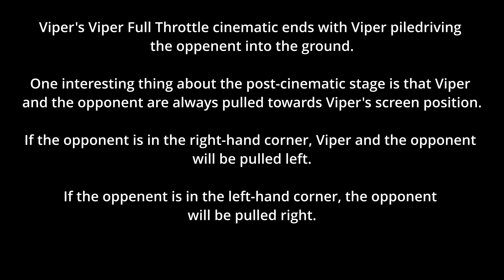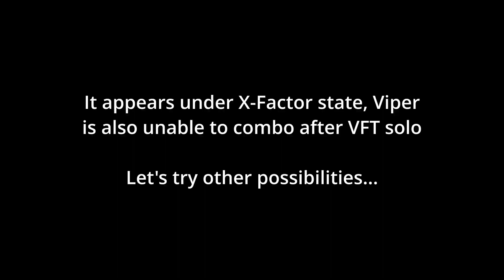UMVC3: Viper - How to Combo after Viper Full Throttle (Viper's Level Three)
shout out to @finisherofwar who suggested the Phoenix Wright idea. This is based on the combo here by @Aonien